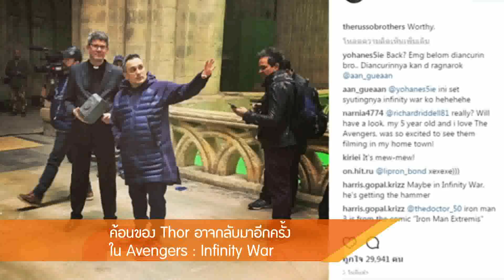Room Service News | 02-06-2560 (3/3)